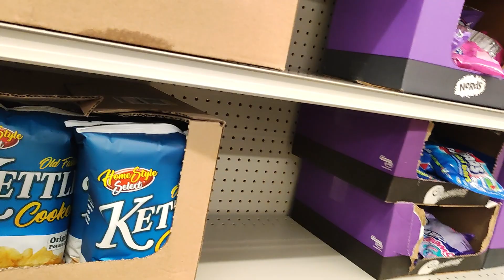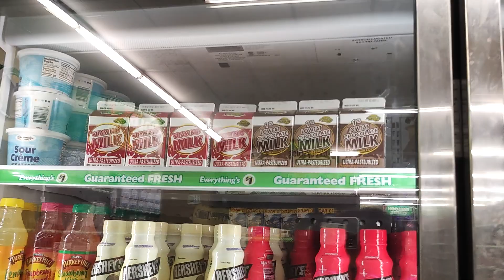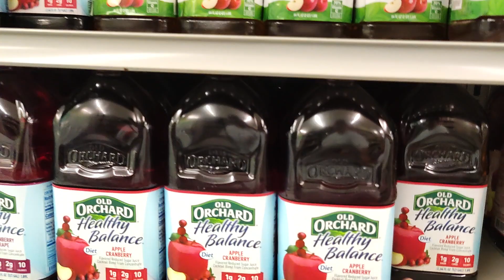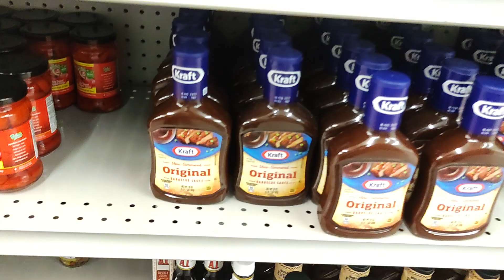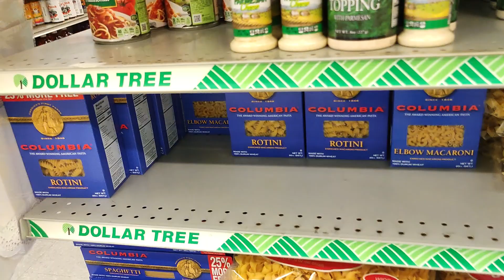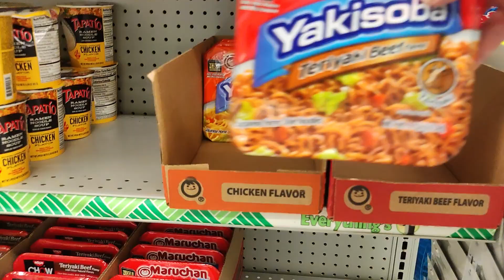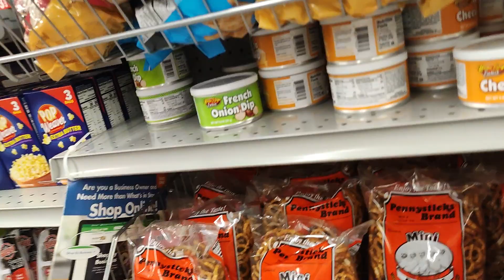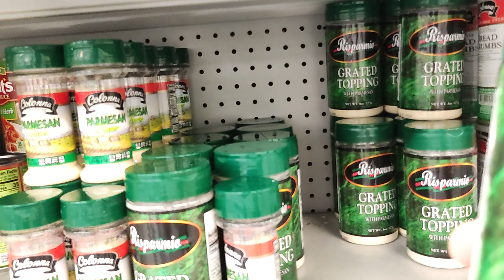ハイパーインフレが危惧される ダラーツリー アメリカ 1ドルショップ潜入リポート 2021年10月 物価上昇 米国インフレ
10月7日22時よりオクラホマ知事候補のマークシャーウッドさんと日本人ジャーナリストの木村マサハルさんが対談します。
ご覧いただけるかたは

こちらまで　よろしくお願いします。
当日はパスワードなどなくても入れるそうです。

私が１月６日前後にワシントンDCで撮影した動画です　こちら以外にもありますのでワシントンの再生リストを見ていただけたらと思います。

トランプ大統領の成功の秘訣ですぜひ見て頂けたらと思います。勢いを保つこと

おすすめYMCA

こちらのサブチャンネルもありますのでよろしくお願いします。

また、私の私的行動を支援していただける方はよろしくお願いします。
アメリカに行くという目標を達成しましたので逆クラウドファンディングもしています。私的活動費が厳しいですのでぜひ助けていただけたらと思います。

セブン銀行  金融機関コード0034

アイリス支店  支店コード106

新倉 将之

ニイクラ マサユキ

またはペイパル(paypal)でのご支援方法もあります。

また、私の政治的な活動をご支援して頂ける方は
下記のメールアドレスまでご連絡頂けたらと思います。
また政治献金は日本人に限られております。